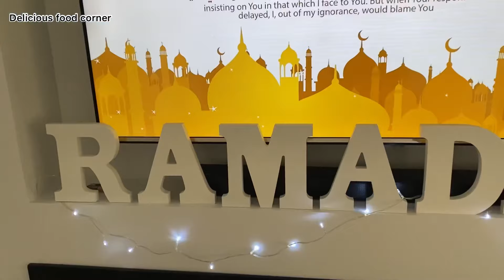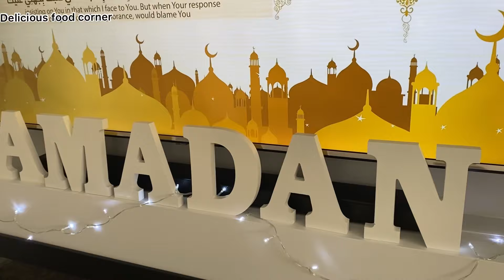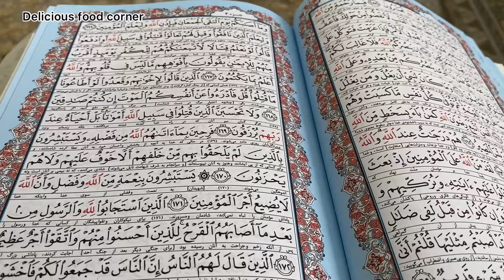Ramadan vlog( Iftari for 200 people at masjid) ماہ رمضان (ماہ خدا) مبارک باد